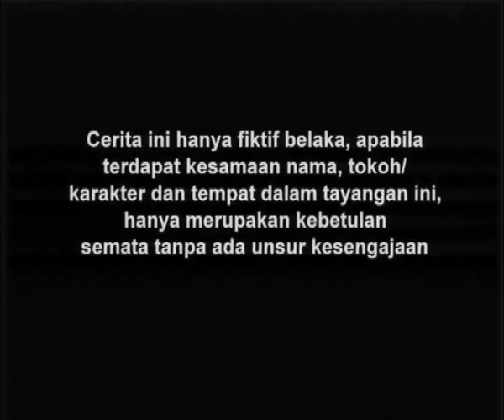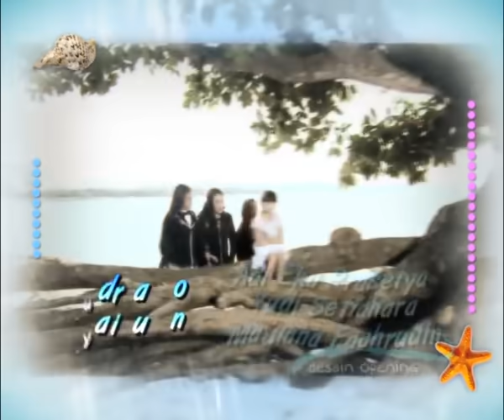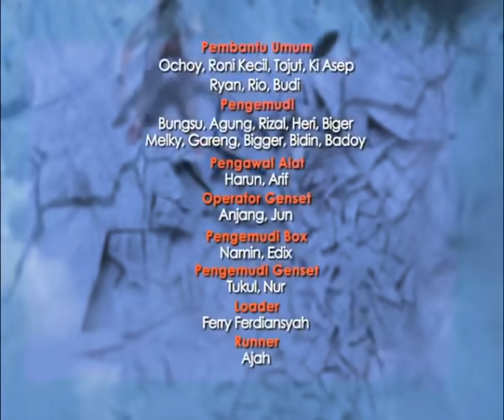Duyung - Episode 28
Selamat Menonton